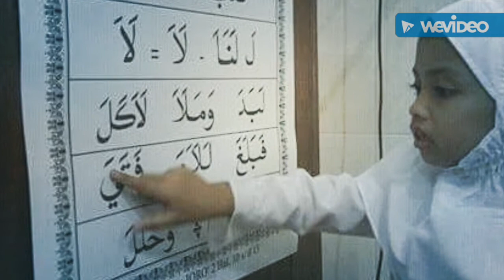Pesan 0821-3363-1419 Belajar ngaji menggunakan Iqro Peraga Klasikal, belajar Iqro untuk satu kelas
Produk Depot Iqro Assalam Berupa peraga Iqro Klasikal. Peraga Iqro Klasikal membantu kita belajar Mengaji secara berkelompok. Peraga Iqro Klasikal ukuran 48 x 64 cm. Pergantian Iqro Klasikal berisi Iqro jilid 1-6 jadi satu. Ada 42 halaman. Pesan bisa hubungi 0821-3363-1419